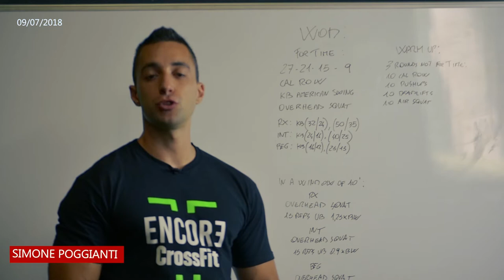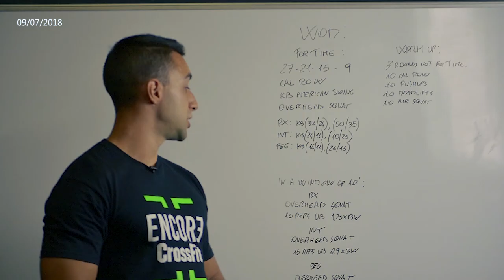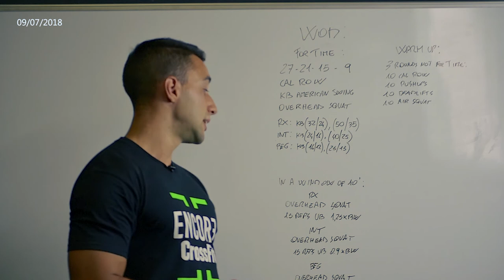Classe 9 Luglio 2018